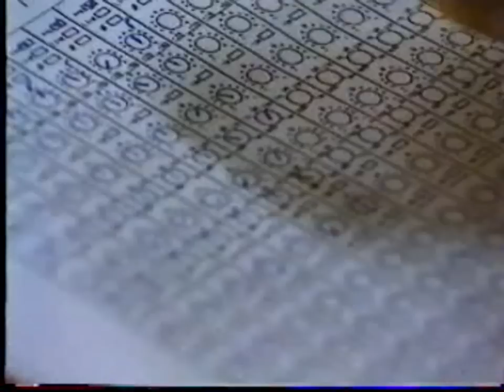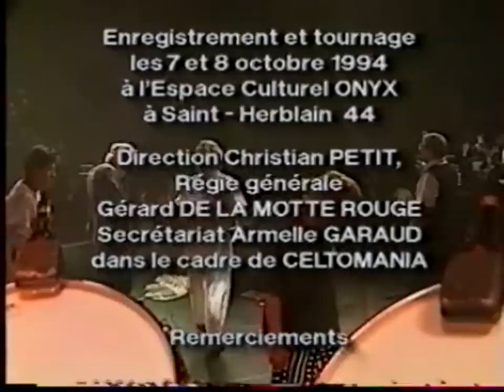Tri Yann Inventaire Le Concert